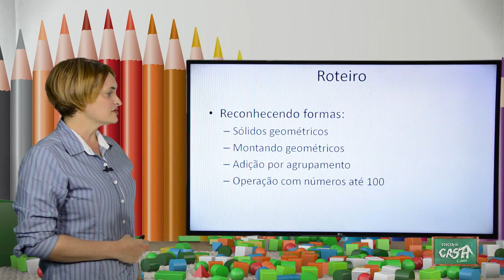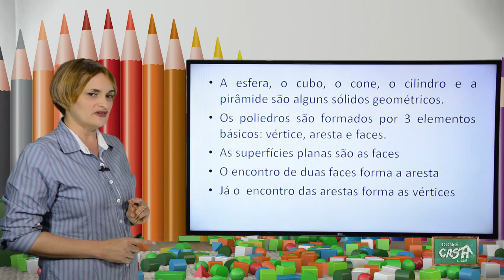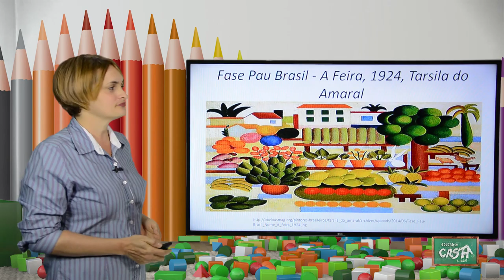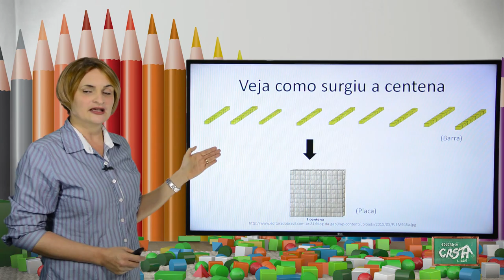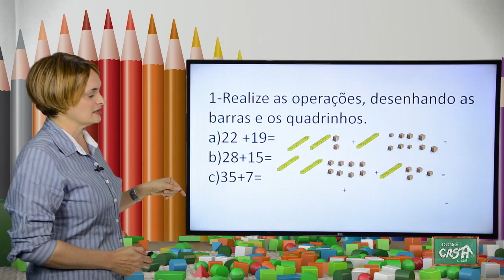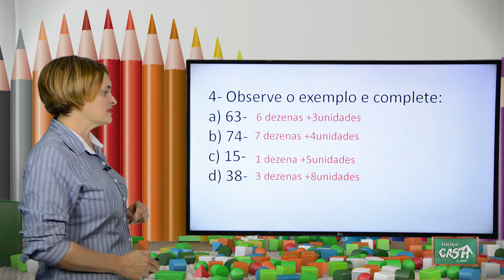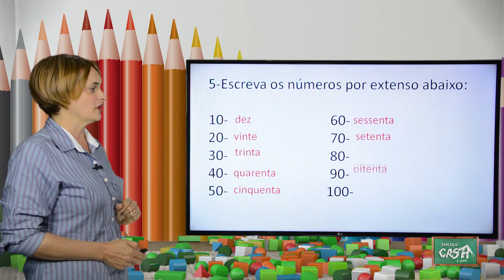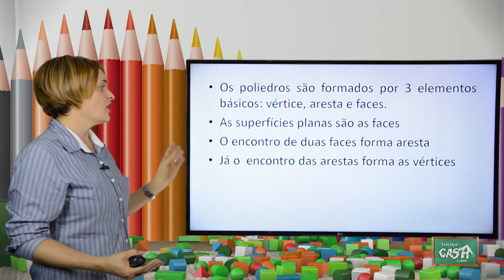2º ANO- II TRIMESTRE- MATEMÁTICA- AULA 2- SÓLIDOS GEOMÉTRICOS/ ADIÇÃO/ OPERAÇÃO ATÉ 100